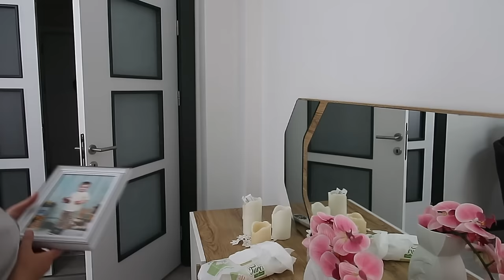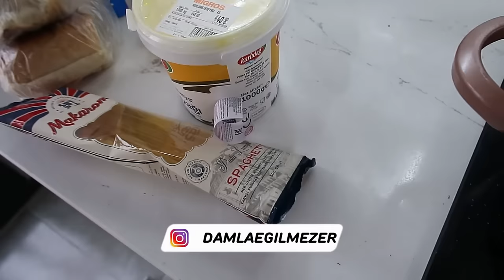Halılarım Geldi | Temizlik Yaptım | Pratik Lezzetlerim | Günlük Rutinlerim | Mini Market Alışverişim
günlük rutin vlog
biraz dip köşe temizlik
sohbet muhabbetli uzun bir vlog oldu
halılarım sonunda geldi
pratik lezzetlerim sizler için gösterdim
mini market alışverişim neler aldım

(damlaburakegilmezer)